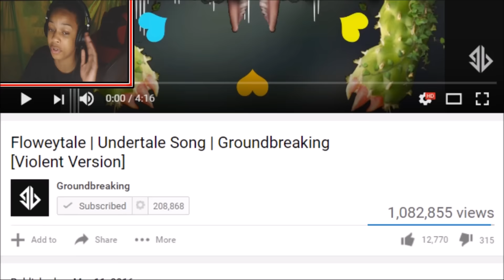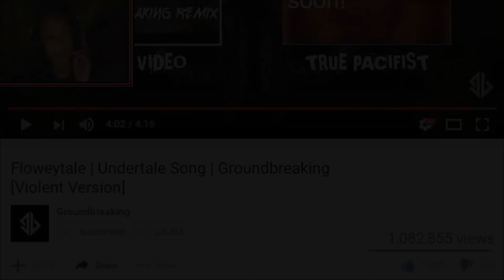"Floweytale" - Undertale Song REACTION | DETERMINATION TO KILL!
"Floweytale" - Undertale Song REACTION | DETERMINATION TO KILL! - TODAY'S REACTION IS ON A VIDEO BY GROUNDBREAKING, THIS VIDEO IS FREAKING EPIC FOLKS WITH THE BEATS AND THE INSTRUMENTALS. GREAT JOB GROUNDBREAKING!
520 Butternut Dr.#8
Google+ - CistReactZ
Vine - XDyingCistX
Question Of The Video - Flowey Or Undyne?